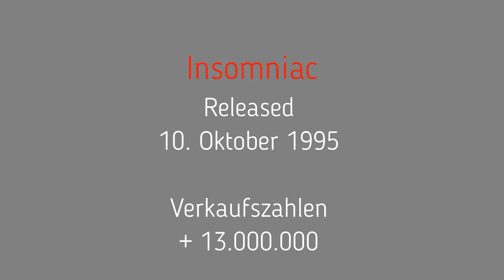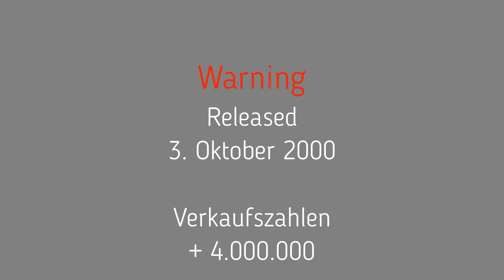Green Day Alben... (Release + Verkaufszahlen)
Mein Lieblings Alben sind "Dookie" und "Revolution Radio" und eure?

Ab in die Comments! :D